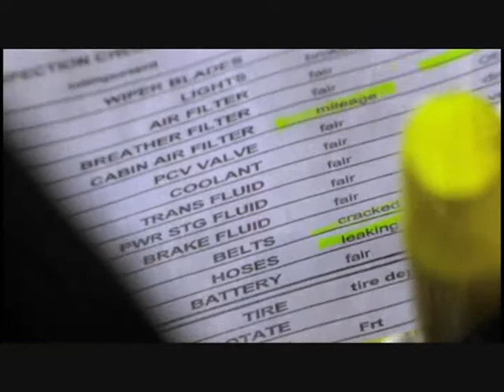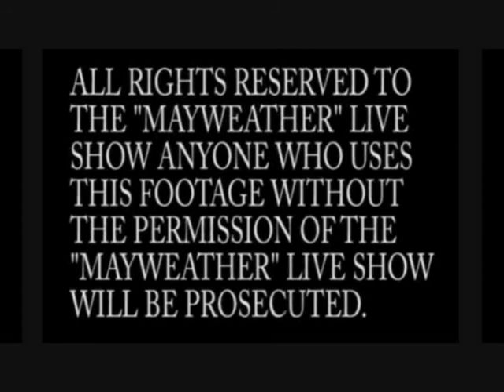Guns + Redneck = Great "Mayweather Live" show Pt. 3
This show is all about BIG GUNS!!! Mayweather Live & Jacob aka "Redneck" (He likes to be called that) stop by Blind Eye Outfitters to pick up some rounds and head to the Gun Range to fire over 13 guns. Jacob explains how different guns work along with testing Mayweather to see if he is strong enough to fire a big gun!!! Watch and enjoy.